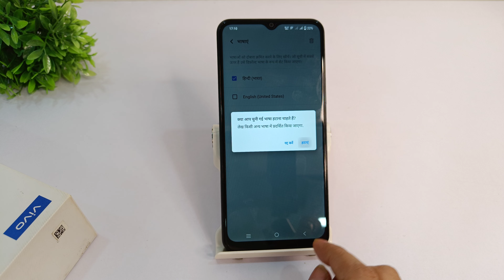How to change system language in vivo y30 5g, y30 | vivo y30g app language kaise badlen